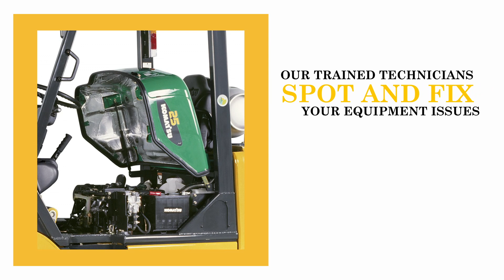Mid-Ohio Forklifts - Here for your since 1966!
Sales, Service, Parts, and Rentals! New and Used. Lease options available.
Forklift and all material handling equipment, services, parts, and more!
We've been here for you since 1966, and we're not going anywhere but up!